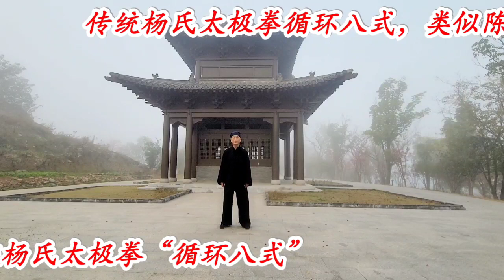taichi 用董虎岭先生的拳架习练杨氏太极拳“循环八式”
传统杨氏太极拳循环八式，类似陈氏太极拳的“四方拳”，我称之为五势梅花桩，打的是四个方向，“循环八式”是来回的训练，对快速掌握传统杨氏太极拳有很大的帮助。